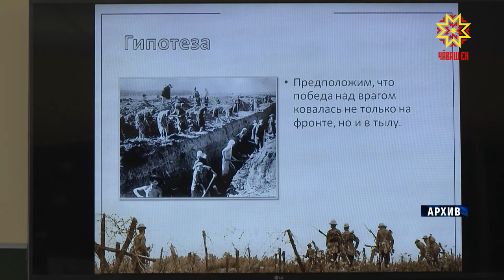Дистанци мелĕпе е аудиторире?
Çĕнĕ вĕренӳ çулĕ çывхарать. Çав вăхăтрах кăшăллă вирус йăшмасть-ха. Раççейре 6 пин шкула тĕрĕсленĕ. Нихăшĕнче те санитари йĕркине пăснине тупса палăртман. Виçĕ регионта çеç лару-тару йывăртарах. Вĕсенче онлайн мелпе вĕренес ыйту тăрать. Чăваш Ен вĕсен шутне кĕмест. Апла пулсан ачасем яланхиллех партта хушшине лармалла.